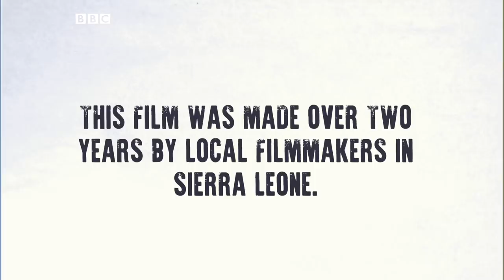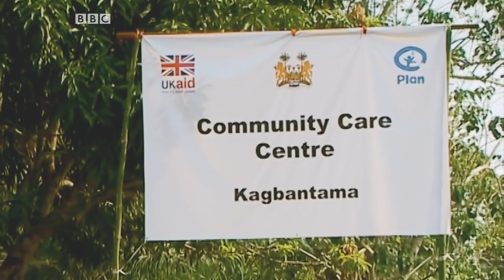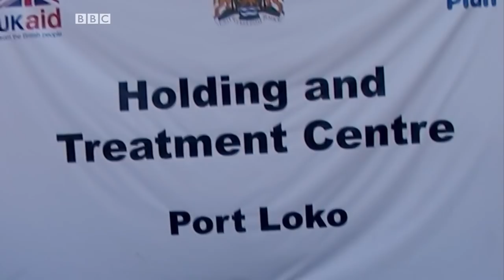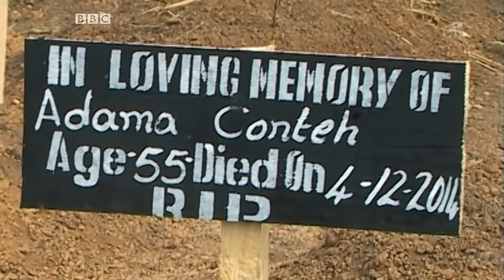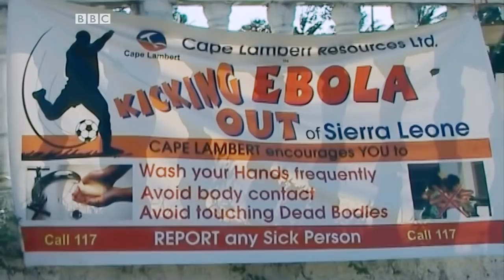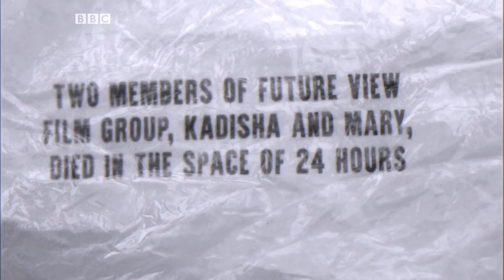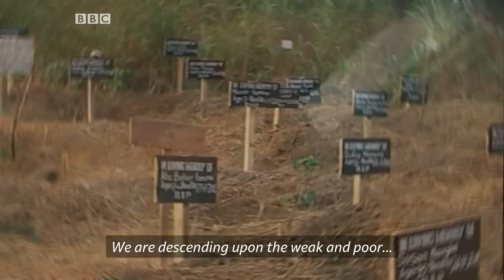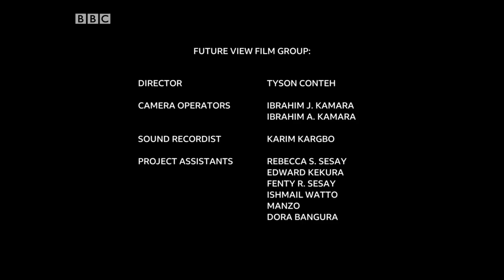Standing Among The Living: One Man’s Journey Through the Ebola Crisis - BBC Africa Eye documentary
As the latest outbreak of the deadly Ebola virus continues to spread in the Democratic Republic of the Congo, this remarkable film reveals the full horror of a full-scale Ebola epidemic - that which hit Sierra Leone in 2014. By the time it was brought under control, eighteen months later, more than 3,500 were dead and thousands more infected.

The film begins as Ebola arrives in one of Sierra Leone’s main towns, Makeni, home to a local film-maker Tyson Conteh. Tyson and his film crew risked their lives to record at close quarters the tragedy unfolding around them. Sadly, not all of the film-makers survived. But what they recorded over months of filming isn’t just recent history - “Standing Among the Living”  provides a grim warning for the future.